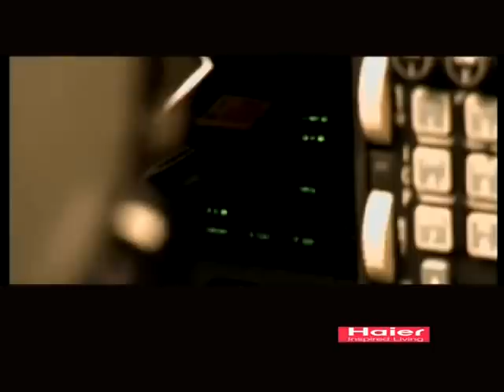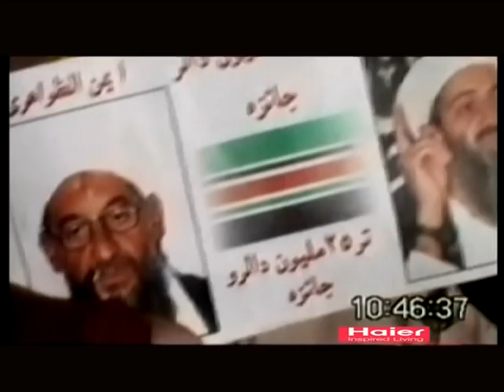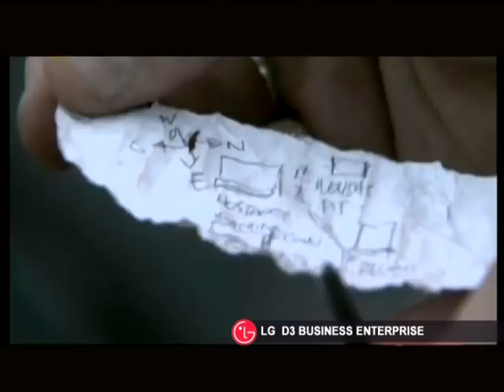LPS Close Up Sipai chesual I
Sipai chesual chungchang hi bung 2 ah ka then ania,,,,